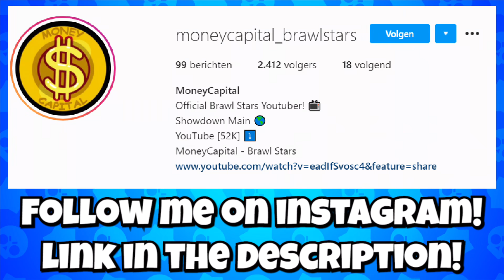HOW TO COUNTER AMBER in BRAWL STARS | TOP 5 BEST COUNTER BRAWLERS!!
THIS IS HOW YOU COUNTER AMBER IN BRAWL STARS!!